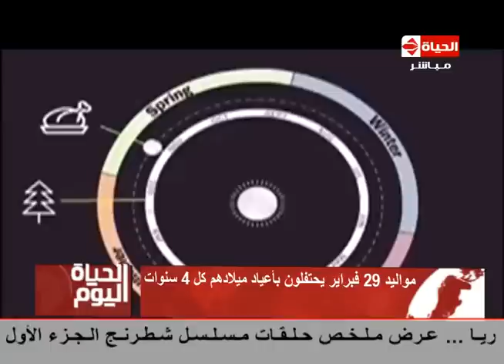الحياة اليوم - تقرير عن مواليد 29 فبراير الذين يحتفلون بأعياد ميلادهم كل 4 سنوات